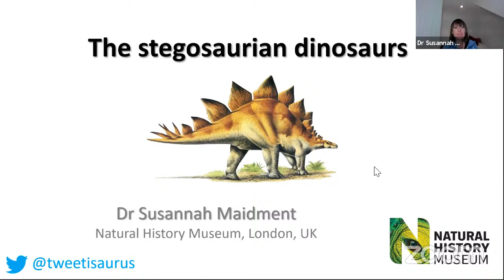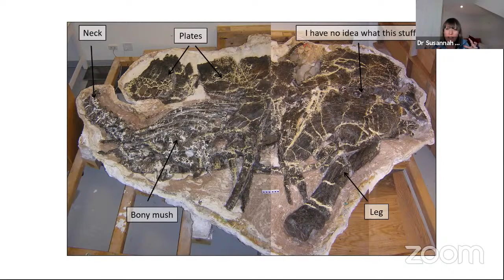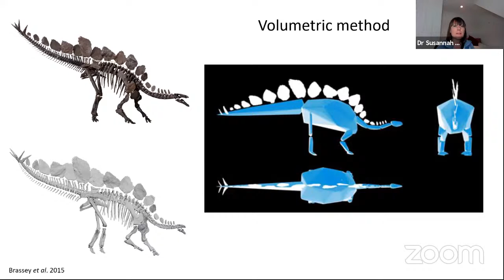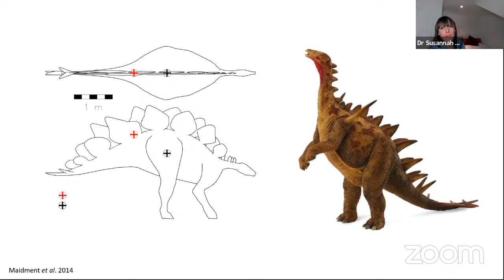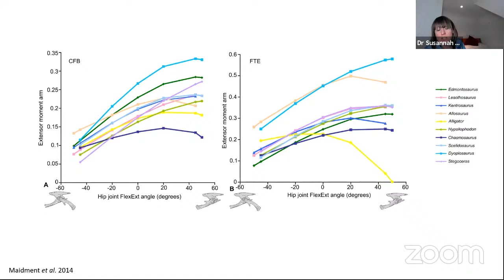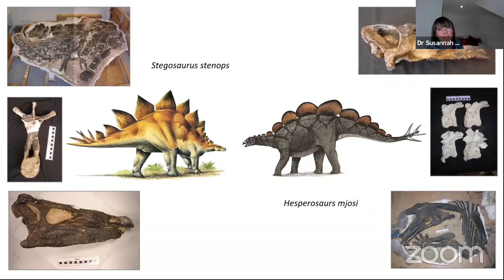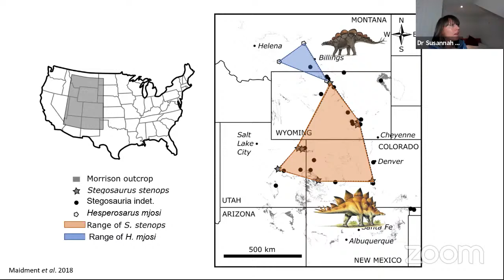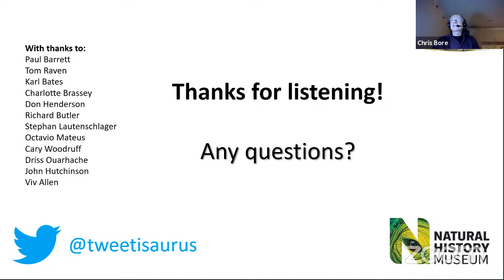Cyber Cafe Scientifique - The Stegosaurian Dinosaurs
Dr Susannah Maidment talks about the Stegosaurian Dinosaurs - like Sophie the Stegosaur in the Earth Hall at the Natural History Museum